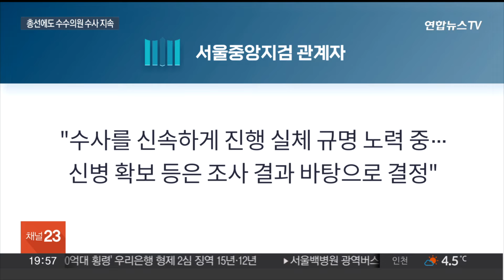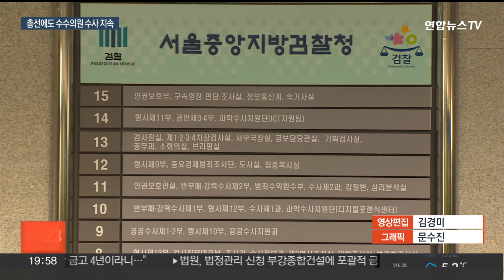검찰 "돈봉투 수수 의원 신속하게 수사"…총선 전 기소 가능성 / 연합뉴스TV (YonhapnewsTV)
검찰 "돈봉투 수수 의원 신속하게 수사"…총선 전 기소 가능성

[앵커]

더불어민주당 전당대회 '돈봉투 의혹'을 수사하는 검찰이 돈을 받은 것으로 의심되는 국회의원들에 대한 수사에 속도를 내고 있습니다.

3개월 앞으로 다가온 총선이 수사의 변수로 꼽히는데요.

검찰은 신속하게 수사를 진행하겠단 입장입니다.

김지수 기자입니다.

[기자]

검찰은 송영길 전 민주당 대표가 구속된 이후 돈 봉투 수수 의혹을 받는 현역의원에 대한 조사에 속도를 내고 있습니다.

앞서 강제수사 대상에 올렸던 민주당 허종식·임종성 의원과 무소속 이성만 의원에 대해선 모두 피의자 신분으로 소환해 조사를 진행했습니다.

현역 의원인 이들의 요청에 따라 소환은 비공개로 이뤄졌는데, 송 전 대표에 대한 지지를 독려해달라는 명목으로 각각 300만원을 받은 혐의에 대해선 모두 부인한 것으로 전해졌습니다.

서울중앙지검 관계자는 "수사를 신속히 진행해 사안의 실체를 규명하기 위해 노력 중"으로 "신병 확보 필요성 등은 조사 결과를 바탕으로 방향을 결정할 것"이라고 밝혔습니다.

검찰은 지난 4일 송 전 대표를 구속 기소하면서 2021년 4월 국회의원 교부용 돈 봉투 20개가 무소속 윤관석 의원에게 제공된 것으로 봤습니다.

다만 이후 다른 현역 의원들에게 전달된 과정 등은 혐의에서 빠졌습니다.

검찰은 지난해 11월 윤 의원 등의 재판에서 돈 봉투 살포 의심을 받는 모임 참석 명단이라며 민주당 의원 21명의 실명을 공개한 바 있지만, 구체적 수수 경로나 대상에 대한 수사는 여전히 진행 중이란 입장입니다.

검찰은 4월 총선을 앞둔 상황에서 민주당 현역 의원들에 대한 추가 소환을 염두에 두고 일정을 조율 중입니다.

검찰이 정치일정을 고려하지 않고 있다고 거듭 강조하는 가운데, 일부 의원에 대한 총선 전 불구속 기소 가능성도 제기됩니다.